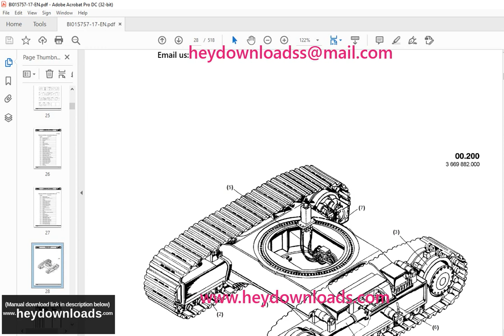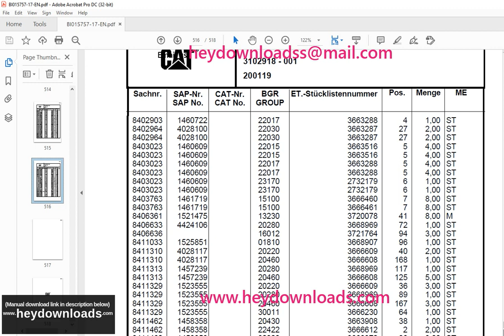CAT 6050 FS Hydraulic Shovel Spare Parts Manual DH250119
CAT 6050 FS Hydraulic Shovel Spare Parts Manual DH250119 - PDF DOWNLOAD

Language : English
Pages : 518
Downloadable : Yes
File Type : PDF